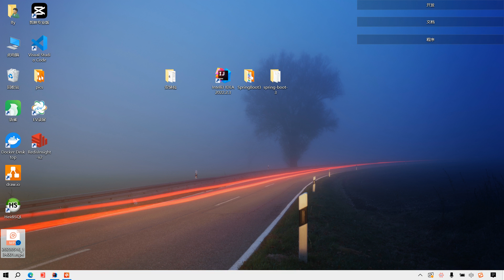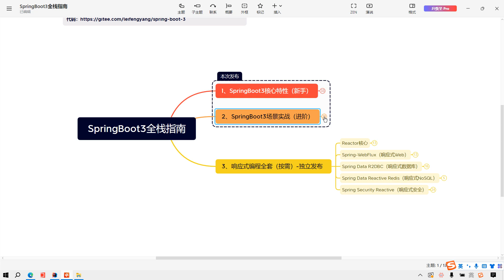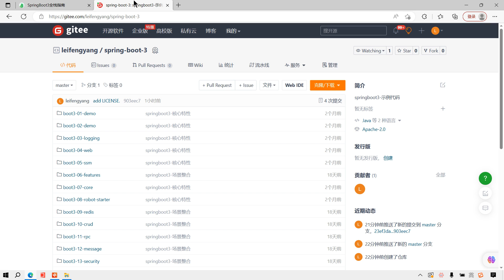001、SpringBoot3 课程简介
名师力作，经典升级，SpringBoot3视频教程火热出炉！一样的配方，熟悉的味道，雷神再次来袭，教程采用SpringBoot全新版本，基于Java17进行讲解，从入门到原理，从实战到高阶，层次分明，循序递进。

教程涵盖两大部分内容：

一、SpringBoot3核心原理

讲解SpringBoot的快速入门、整合SpringMVC进行Web开发、整合MyBatis进行数据访问，特别针对于SpringBoot的原理引入大量图解，对新手超级友好，便于理解。

二、SpringBoot场景整合

整合常见场景如Redis、Kafka、SpringSecurity、OpenAPI接口文档等，针对可观测场景构建生产可用的Prometheus+Grafana监控系统。

教程对于SpringBoot新特性AOT讲解细致，从编译原理、JIT原理、GraalVM到AOT多种跨平台环境构建，实现将SpringBoot应用提前编译为本地镜像。本套新版教程将带你以更清晰、更核心的角度理解SpringBoot的全能力！

【建议收藏】前端、Java、大数据完整学习路线图和课程链接【随时更新】
零基础转行IT，尚硅谷免费课程就够了！
请收藏、分享：
尚硅谷，让天下没有难学的技术！
进入我的频道，免费学习上百套优质课程！持续更新！
尚硅谷YouTube频道开通了Super Thanks（超级感谢）功能，同学们可以请喜欢的老师喝咖啡啦。